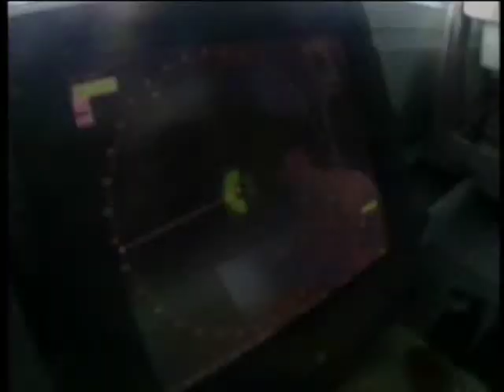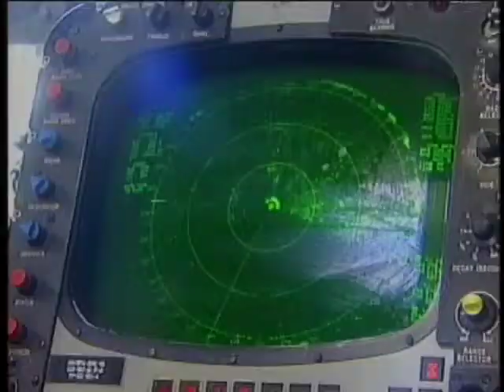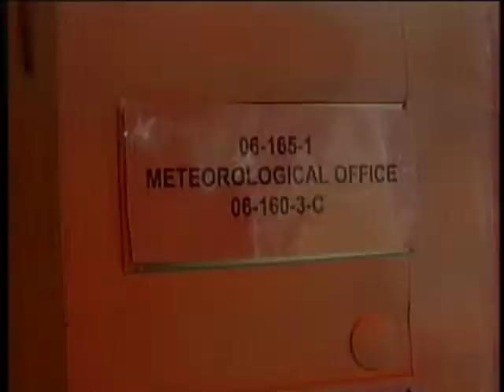Carrier stories for WGCL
USS Eisenhower stories for WGCL TV